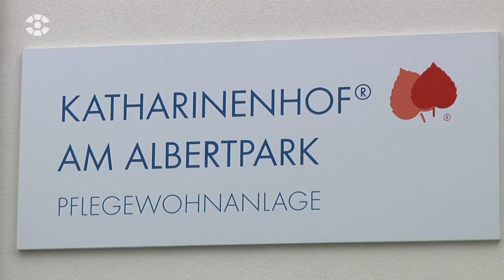Eröffnungsfeier für den KATHARINENHOF AM ALBERTPARK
Zur Einweihungsfeier am Samstag, dem 16. Juni 2018, kamen  Gäste aus Politik, Wirtschaft und Gesundheitswesen sowie Bewohner, deren Angehörige und Interessenten. Herr Dr. Malte Maurer, Leiter des Assetmanagements Pflegeimmobilien bei der Deutschen Wohnen SE, überbrachte als Vertreter des Eigentümers der Immobilie Grußworte und übergabe den Schlüssel offiziell an die Einrichtungsleiterin, Frau Cornelia Beuthner.

Der KATHARINENHOF AM ALBERTPARK bietet 87 moderne, vollstationäre Pflegeplätze an und es sind circa 80 Arbeitsplätze entstanden. Seit Ende April 2018 sind bereits 25 Bewohner in die Pflegeeinrichtung eingezogen.